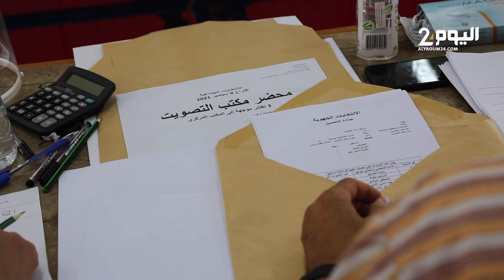العثماني يدلي بصوته في سلا